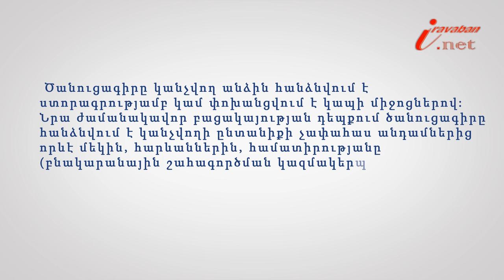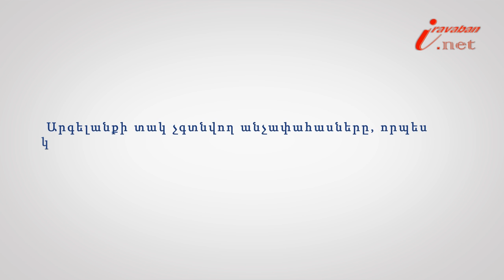Հարցաքննության կանչելու կարգը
Իրազեկ քաղաքացի նախագծի 141-րդ տեսանյութի խորագիրն է՝ Ինչ կարգով է կատարվում բերման ենթարկելը, փորձագետը՝ Երևանի հակակոռուպցիոն կենտրոնի իրավախորհրդատու Զարուհի Հարությունյանը: